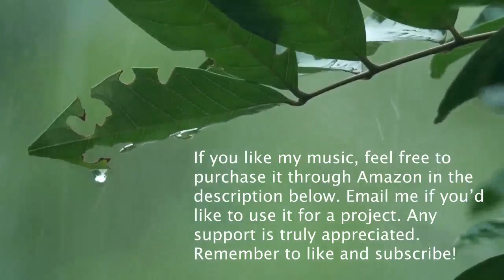Peaceful Meditation Music - Sweet Summer Rain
This healing ambient track will take you on a peaceful journey through the rain. It consists of keyboard mixed with light ambience, and a peaceful rain sound in the background. The second half adds another layer of keyboard ambience to give off a feeling of wonder and imagination. Use your imagination as you take this journey through the rain, into a state of calm and well being.

My name is Weston Brown and I make and create all of the piano music and meditation music you hear on this channel. My goal with this YouTube channel is simple: to bring peace and tranquility into people’s lives. I want my music to reach a global audience, so that as many people can listen it to as possible.

I have a large audience and following on the meditation app Insight Timer, so please follow me there. Many people love my music and they say that it’s good for sleep, relaxation, meditation, yoga, and concentration. If you’d like to learn more about me, my music, and my journey, please visit my Relaxing Music for Stress Relief - Pure MeditationOther Videos to Watch

- Beautiful videos are from: envato.com.